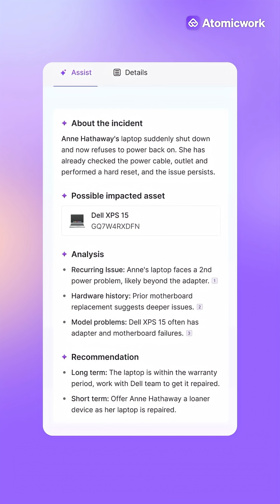How Universal Context powers smarter agent assistance | Gautham Menon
Everyone says context is king in enterprise IT. We couldn’t agree more!

But for IT support teams under pressure to deliver faster, smarter service, what does that actually look like in practice?

In this clip, Gautham Menon, our Product Lead, breaks it down: Modern AI systems can pull signals from across the enterprise, including your end-user identity, assets, network infrastructure, and ITSM data to give AI agents, like Atom, a complete, real-time view of every incident.

This “Universal Context” enables Atom to triage, diagnose, and recommend next-best actions instantly, helping your IT team resolve issues faster, and improve end-user experiences.